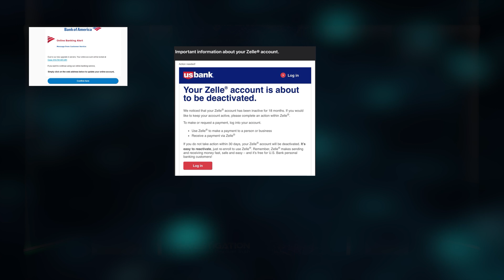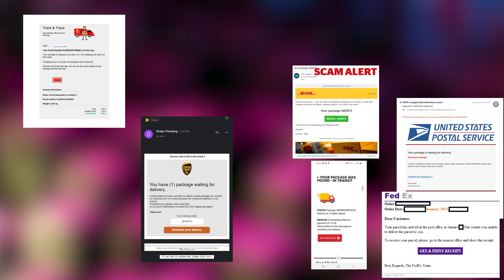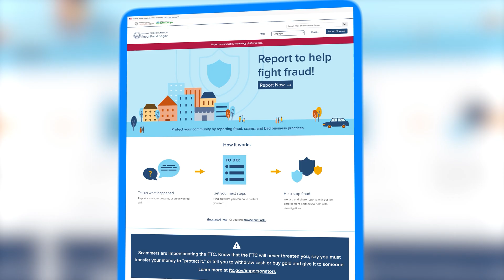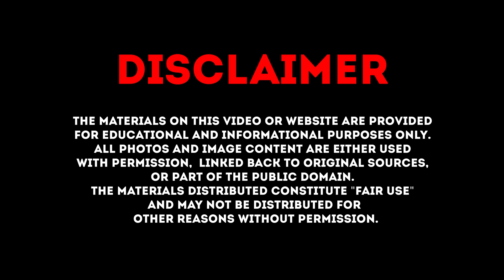How to Avoid Becoming a Victim of a Phishing Scam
Phishing scams aren’t just after businesses, they’re after you. They want your personal information, and use emails, fake websites, and even text messages to get it. Scammers may have changed the game in this digital world, but they're underestimating our defenses. Yes, you heard right. With a few smart habits, you can stop phishing before it starts.

💡 In this video, we’ll tell how to avoid becoming a victim of a phishing scam.

🔥Watch this video till the end to find out more.

00:00 Introduction
00:34 Common Phishing Tactics You Need to Know
01:14 Fake Banking Emails
01:37 Tech Support Scams
01:56 Delivery Scams
02:20 Job Offer or Prize Scams
02:44 How to Protect Yourself from Phishing Scams
03:52 What to Do If You Fall for a Phishing Scam
04:38 Conclusion

📢 If You Become A Victim Of Sextortion - Report Online Sextortion To Our Team. We Know What To Do & We Can Help You

The materials on this video or website are provided for educational and informational purposes only. All photos and image content are either used with permission, linked back to original sources, or part of the public domain.